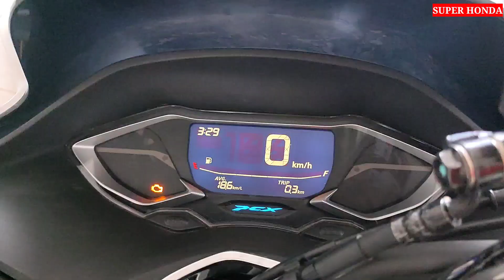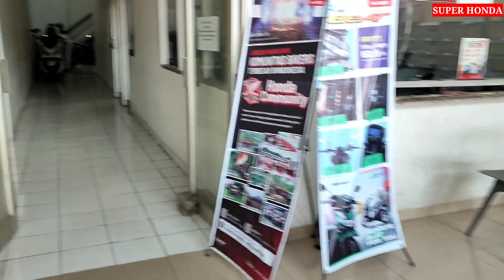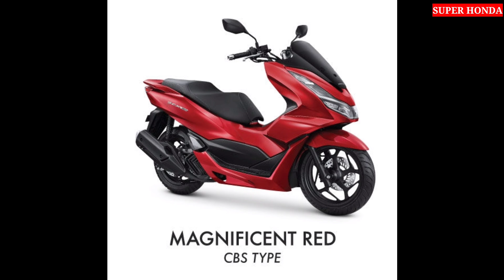PCX 160 TERBARU 2023 BARU DATANG SEMAKIN CEPAT INDEN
Deretan Sepeda motor honda  terbaru yaitu new honda PCX 160 terbaru 2023 VERSI CBS DAN ABS sama sama menggunakan mesin 160cc PGM-FI esp+ 4 VALVE berpendingin cairan.

Proses perakitan pcx 2023 sebelum dikirim ke pelanggan atau pembeli hanya dilakukan oleh pdc atau karyawan honda yang profesional.

Harga berbeda lebih murah PCX CBS di banding PCX ABS , berikutnya harga yang berbeda beda :
1.Pcx 160 cbs harga 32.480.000
2.Pcx 160 abs harga 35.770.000
Harga per Januari 2023 otr Jawa Tengah meliputi plat G, plat K, plat H, plat AD
Harga bisa berubah-ubah kapan aja tanpa pemberitahuan terlebih dahulu.

Pilhan warna ada banyak ada 4 varian warna versi PCX CBS tidak jauh berbeda dengan warna PCX ABS

Kesimpulan
PCX CBS dengan PCX ABS tidak begitu jauh harga selisih 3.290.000 mesin desain sama,beda pada warna fitur ABS aja.
Jadi keduanya sama sama terbaik tergantung kebutuhan dan selera warna.

Untuk pembelian area Jawa tengah bisa informasi ke marketing di bawah ini :

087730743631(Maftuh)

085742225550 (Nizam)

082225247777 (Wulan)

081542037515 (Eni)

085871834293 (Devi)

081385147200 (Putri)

Semoga bermanfaat